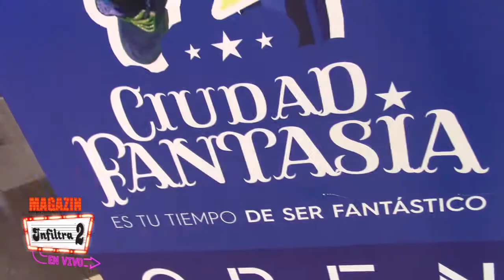Teatro Open Presenta: "OPENTUL UN AVE AZUL" este 21 de Octubre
Open Plaza presenta una tremenda obra de teatro este 21 de Octubre desde las 05:00PM